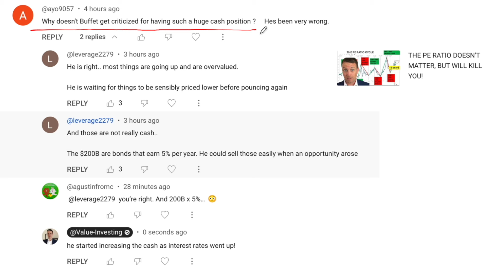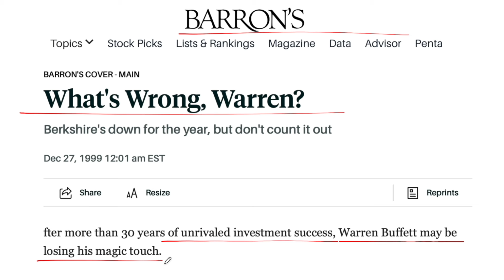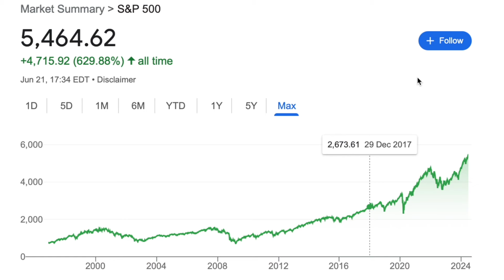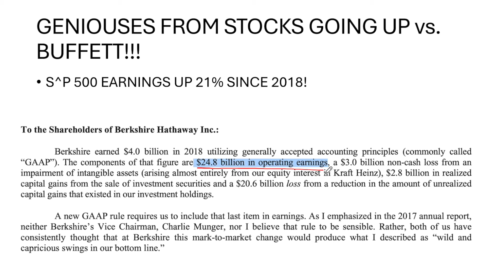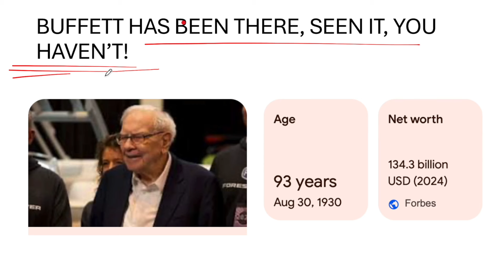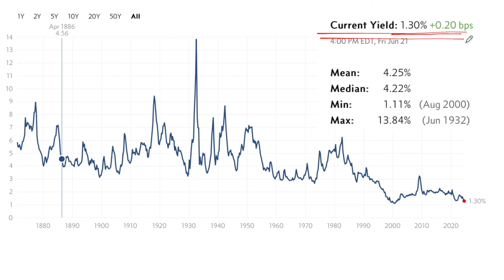Buffett Is Too Old / Missing Out On The AI Nvidia Revolution!!!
Warren Buffett is 93 and nobody can argue that being 93 is old. Plus, he is also investing like an old man with $200 billion in bonds sitting there while NVIDIA is reaching all time highs. Like he didn't understand the internet 25 years ago, he also doesn't understand AI now, nor crypto!!!

I am also a book author:
Modern Value Investing book: